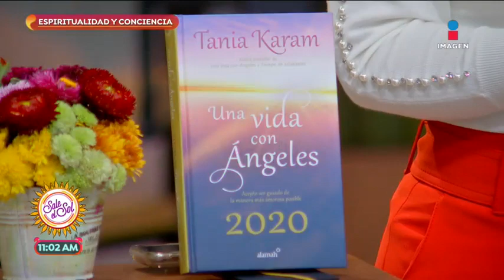Tania Karam: ¿Cómo hacer un proyecto para llevar una vida extraordinaria? | Sale el Sol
Planificar tu vida te ayuda a tener en cuenta cuáles son tus metas pero también toma en cuenta los episodios espontáneos que se presenten en ella. Tania Karam te lo explica.